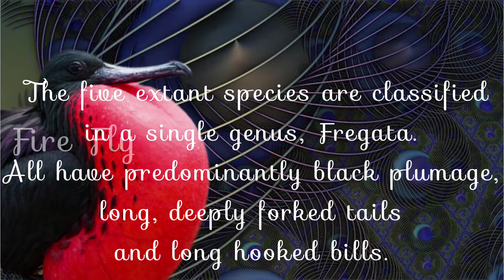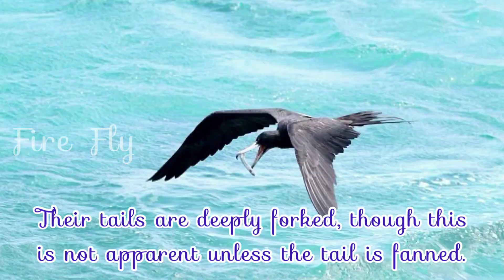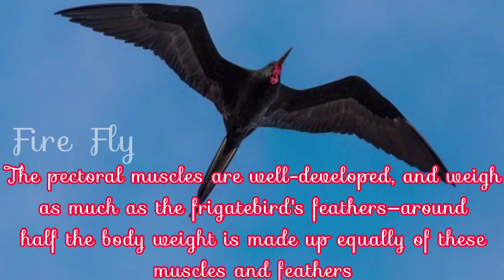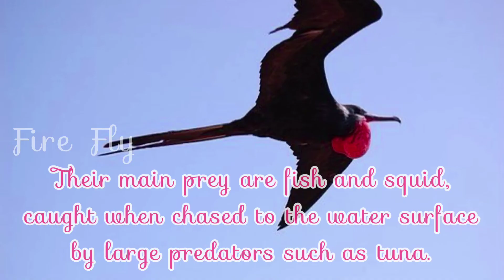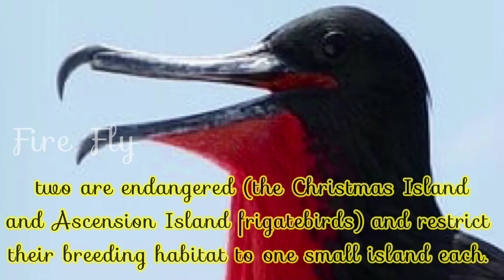പറക്കുമ്പോഴെങ്ങനാ ഉറങ്ങുവാാ?? അത്ഭുതം..!!!! നോക്കിയാലോ..|Rare Species Of Frigatebird | Unknown Facts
Frigate bird | Rare Species Of Bird Frigate | Unknown Facts About Frigate Bird |